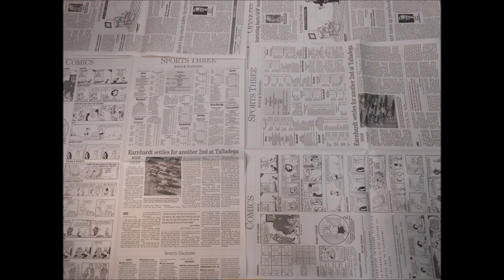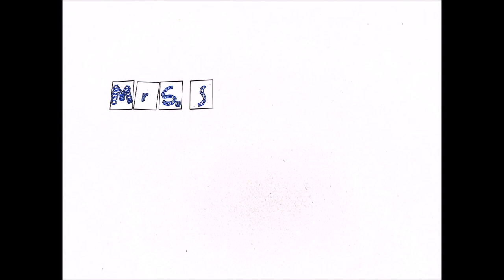Environment Music Video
During the 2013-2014 school year our second grade students recorded a song about the environment with our music teacher, Mr. Simmons.  This year the now third grade students used a combination of stop motion animation and clay animation to create their own  music video to go along with the song during our art classes.